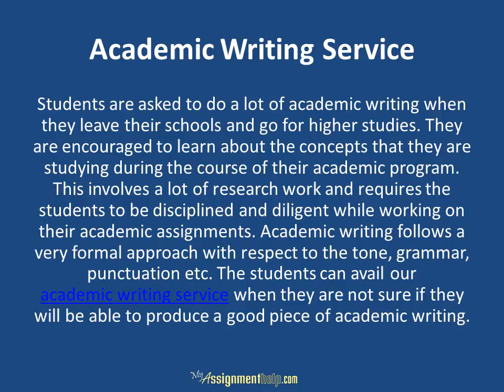Academic Writing service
Does academic writing makes you confused? Professional academic writers are ready to help you Online in your Academic writing. Our Online Academic Writing Service let you ace the task of academic writing.